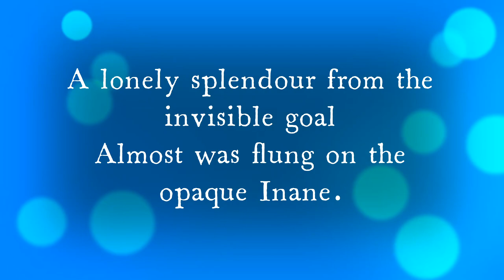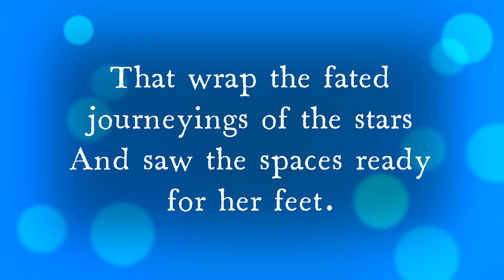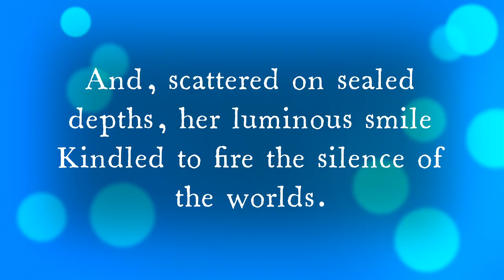Savitri, Page 4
Savitri Recitation - One Day One Page - Page 4

Significance of background Flower:

Faithfulness

We can count on You; You never fail us when we need You.

Quisqualis indica
Rangoon creeper.